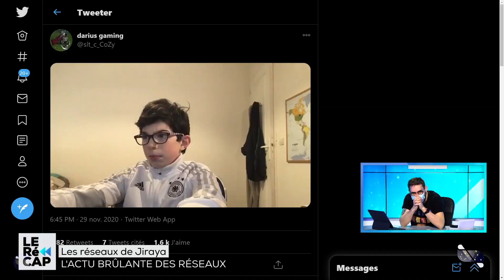LE ZAP #35 - LA CRÈME DES CONTENUS